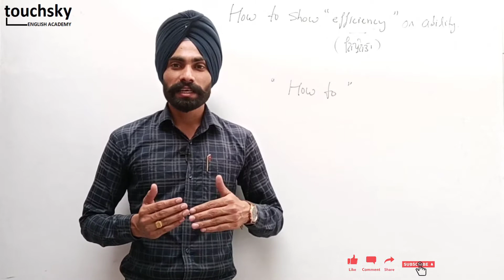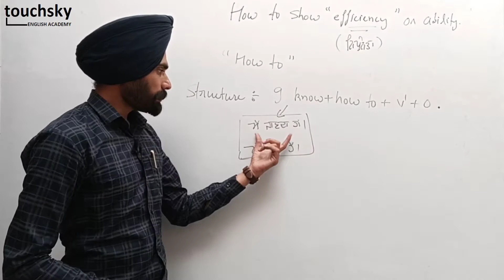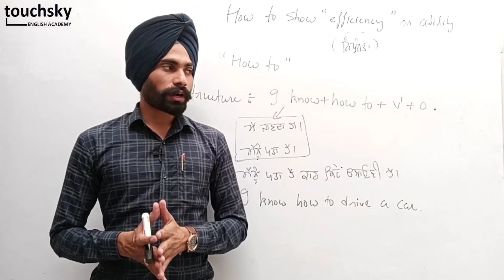Use of 'How to' ( efficiency or capability)